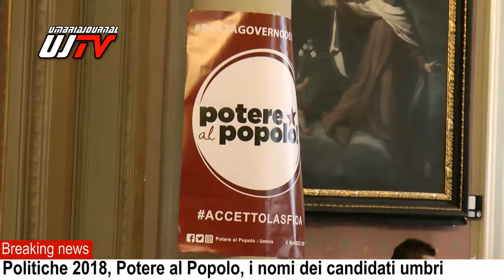Politiche 2018, Potere al Popolo, il video dei candidati umbri